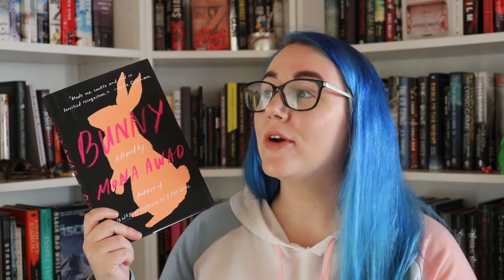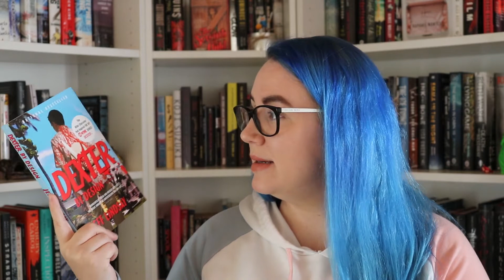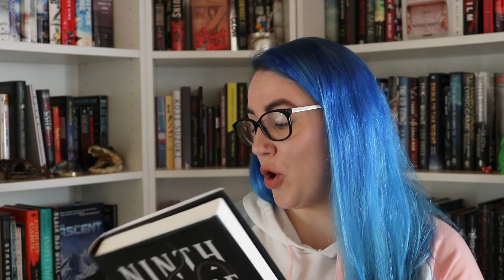What I'm Reading in March | March TBR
Hi friends! I'm here today with the books I'm planning on getting to this month.

It's Super Tuesday - REMEMBER TO VOTE!

Books Mentioned:
The House of Earth and Blood by Sarah J Maas
Dexter by Design by Jeff Lindsay
As Seen on TV by John Wayne Comunale
The Lying Game by Ruth Ware

Find Me!